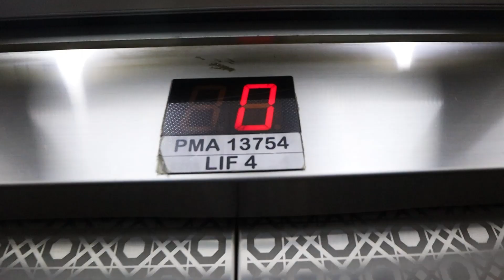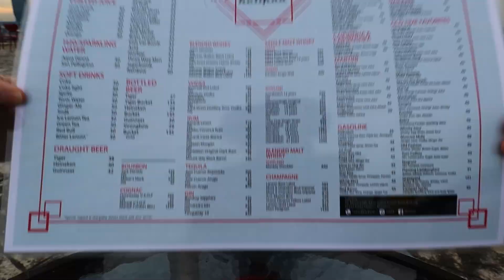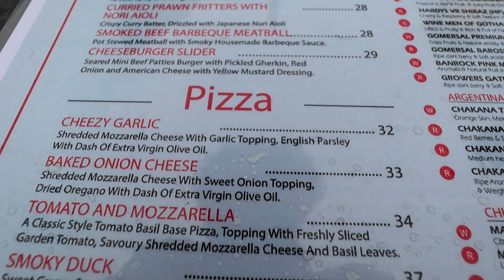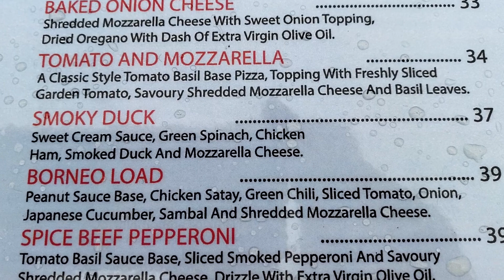Malaysia's Bar Culture (Heli Lounge Bar, Kuala Lumpur Review) - MALAYSIA FOOD TOUR & TRAVEL VLOG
Finally we went out for dinner to a fancy place in Malaysia!

This time we went to Heli Lounge Bar which is a functioning helipad during the day, and a bar/nightclub at night. When in KL, you must try one of its rooftop bar to enjoy the beautiful KL skyline including a view of the Twin Towers (Petronas Tower) and the KL tower.

Heli Lounge Bar is located on the 14th floor of Menara KH in Kuala Lumpur.
It cost RM50/person to enter (including one drink of your choice).

Stay tuned for more Malaysia travel vlogs, Malaysia travel guides, Malaysia food vlog, Malaysia street food, Malaysian food tour,  Malaysia vlogs, Malaysia drone shots, Kuala Lumpur street food, KL night market, Kuala Lumpur vlog, Malaysia travel 2020, Malaysia tourist attractions, and much more!

Plan your cuti-cuti Malaysia now and visit tempat menarik di Malaysia.

TIMESTAMPS:
00:00 - What do you order at a heli pad?
5:00 - Borneo Load!
9:34 - Come for the view, stay for the night view :)

Support our effort to continue create meaningful travel contents by making a one-time donation on paypal